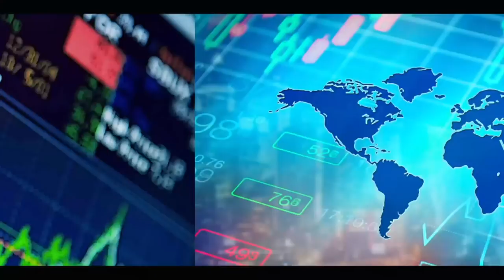Affaire Ousmane Sonko: Débat houleux entre Serge Malou de l'APR et Birame Kh. LO du PASTEF